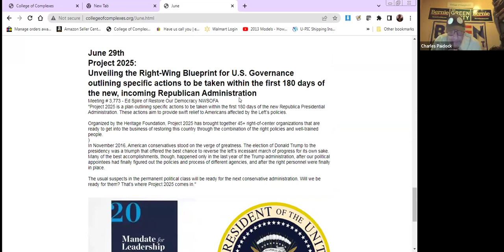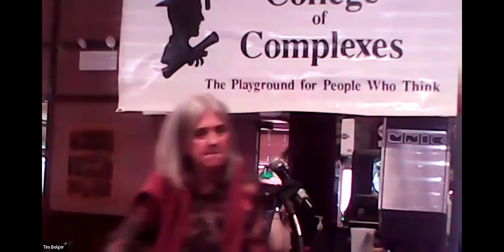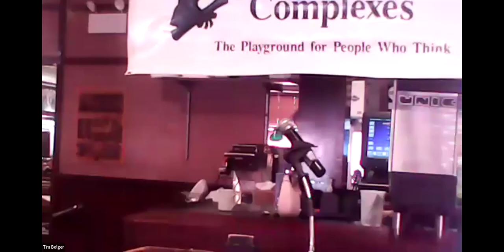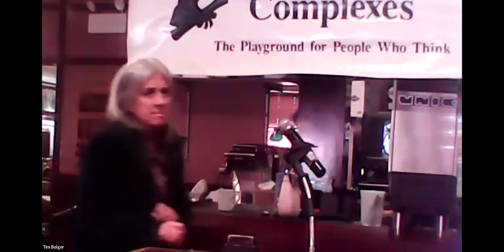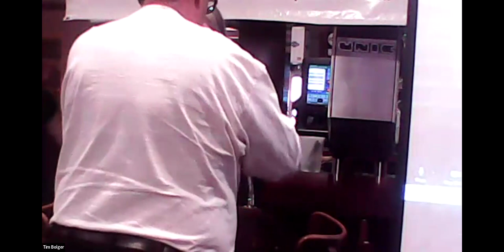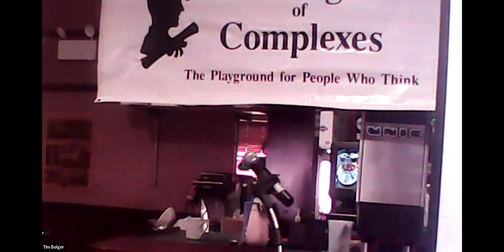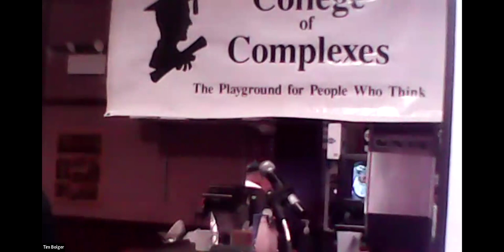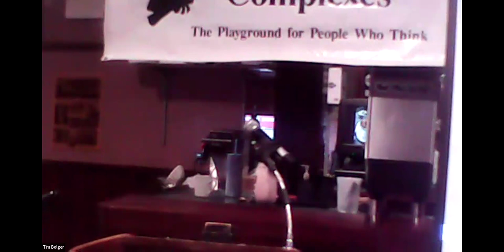C of C 5-11-2024 "A Realistic Path to PeaceFrom Genocide to Global War... and How We Can Stop It"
May 11

New 2024 Edition of "A Realistic Path to Peace From Genocide to Global War... and How We Can Stop It"

Meeting # 3,766 - by Dee C Knight (Author)
Dee Knight was an editor of Amex-Canada, the newsletter of American exiles and expatriates who went to Canada in resistance to the Vietnam war. He was part of national organizing efforts to oppose the U.S. invasion of Iraq, resulting in protest actions of millions of people in the United States and across the globe. His writing appears at DeeKnight.blog, and at RealPathToPeace.com

"A Realistic Path To Peace" delves into the causes of Israel’s genocide against Palestinians, describes the crisis of war in eastern Europe (Ukraine and Russia), West Asia and East Asia, sorting truth from propaganda. It examines the role of the Big Lie in developing public consent and blunting popular opposition, and describes ways countries around the world as well as the general public are pressing for peace.

The world is in a crisis now. As its empire declines toward collapse, the United States leadership is making a series of disastrous errors. The “neocons” in Washington, DC, are determined to maintain U.S. global domination regardless of what it might take. The stakes are high for them. They seem to believe that if they “allow” any other
country to challenge their global leadership, their whole system could fall apart.

So they are prepared to do whatever it takes. Supporting genocide in Israel—by providing weapons, money, and a bizarre “moral justification” for horrific genocidal bombing—is a sign of what it takes. Blowing up the Nord Stream pipeline was another sign of what it can take.

Western European leaders have been rounded up and bludgeoned into a unified NATO alliance against Russia, and in support of Israeli genocide against Palestinians. This alliance—originally composed of “north Atlantic” countries under U.S. leadership at the end of World War II—is now also being extended to Asia. It’s a quest to curb China’s historic economic success, which threatens Western domination of global trade.

A new peace movement is emerging. It faces enormous obstacles, including a gigantic wave of war hysteria engineered in Washington, magnified exponentially by a captive mainstream media that seems to have abandoned all pretense of critical journalistic independence and objectivity. But as facts emerge and truth surfaces, the movement for peace will intensify.

Combined with the horrific results of sanctions and war, these facts and truths can be expected to bring ever greater waves of opposition and resistance into the fray.